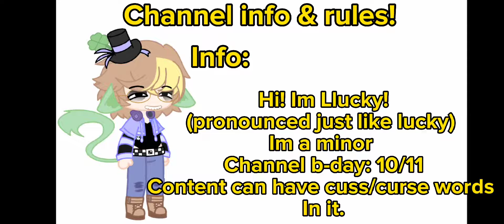Channel traler!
Yes a reupload bc i have said some wrong info lol